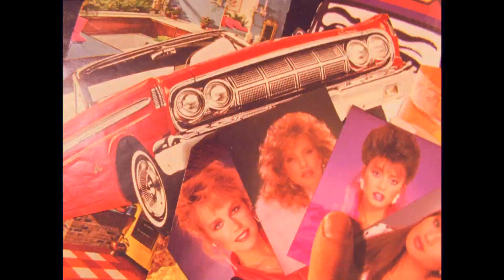Her Morning Glow (Official Music Video)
Directed by Philippe Grenade
Cinematography by Jarret Egan
Actors are Sarah Stephens and Ronald Thomas

Album out late June '14